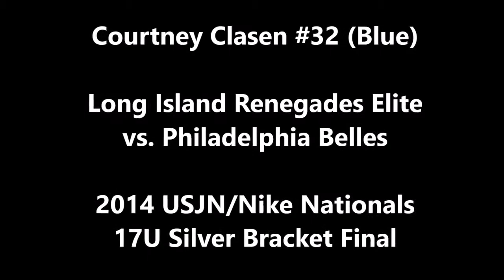Courtney Clasen #32 L.I. Renegades v. Philadelphia Belles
Full Game
USJN/Nike National Championships 17U Silver Bracket Final